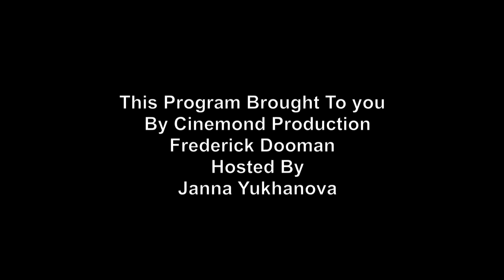Hagyana Atouraya special with Assyrian artist Agnes Ishak.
An exclusive online discussion with an Assyrian artist (Painter) and also a Principal at Assyrian Cultural House in Auckland New Zealand Mrs. Agnes Ishak on Hagyana Atouraya show.
Topic involves Mrs. Agnes Ishak activities within Assyrian community’s as well as her unique paintings and her capabilities.
Hosted by Janna Yukhanova from Hagyana Atouraya and in cooperation with Frederick Dooman, Cinemond Productions.